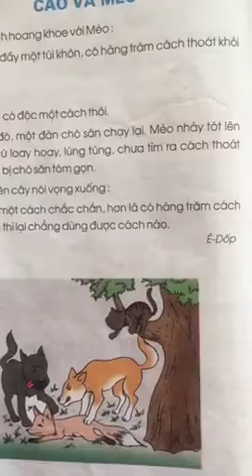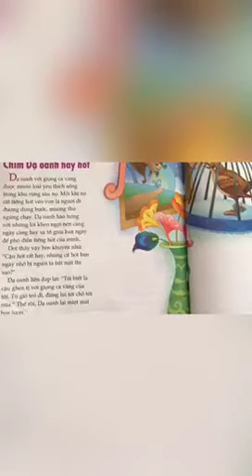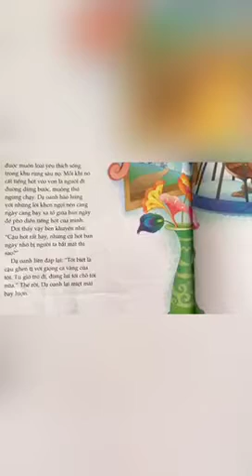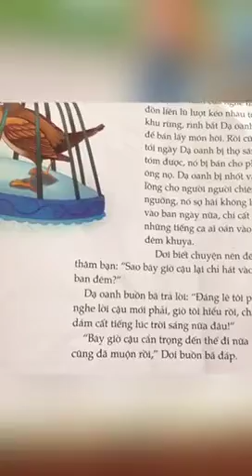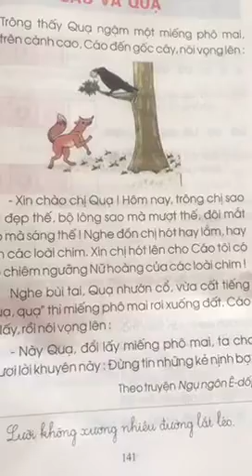Truyện ngụ ngôn Ê- dốp: Cáo và mèo; chim dạ oanh hay hót;Cáo và quạ